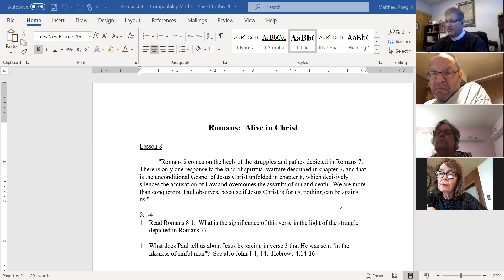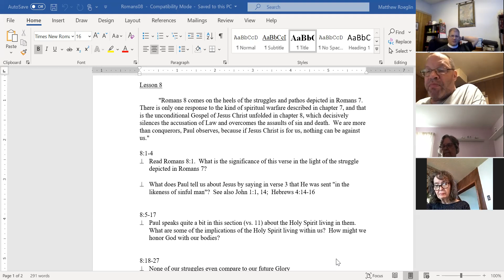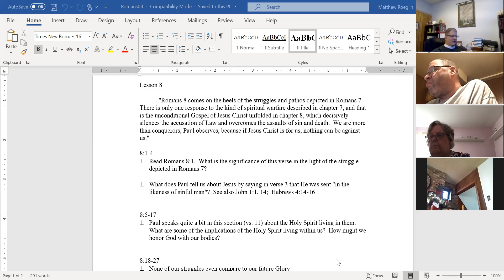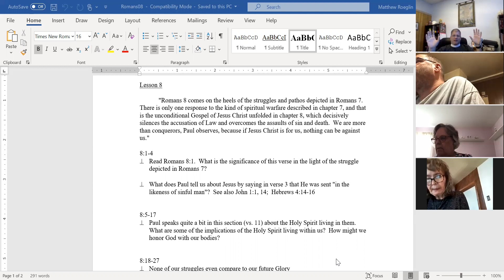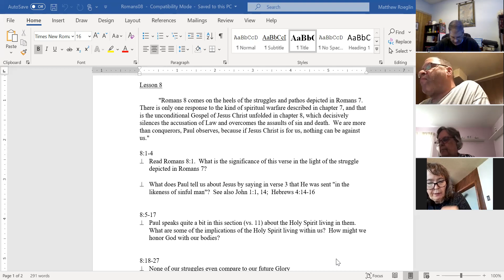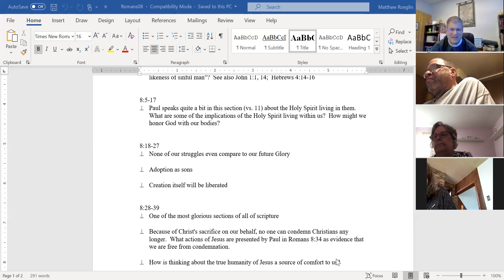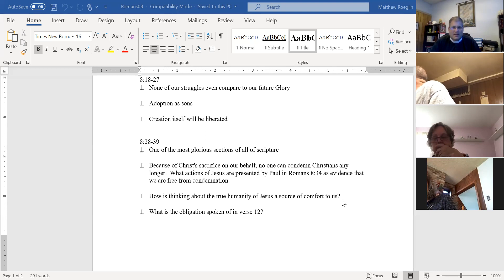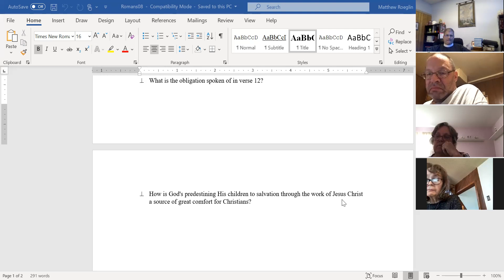Wednesday Morning Bible Study | December 09, 2020